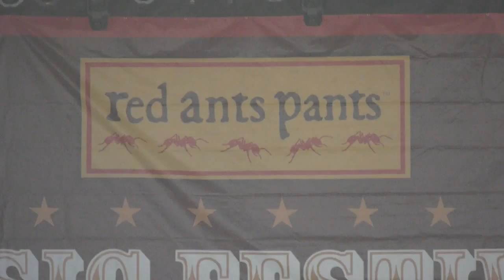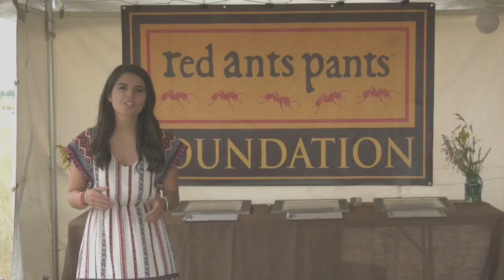Red Ants Pants Festival kicks off in White Sulphur Springs